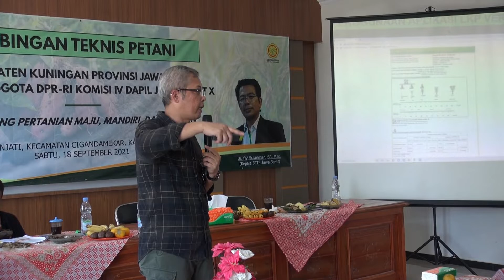BPTP Jabar, Kata Mereka Eps. 02-Anggota Komisi IV DPR-RI Dapil Jabar X di Bimtek Petani & Penyuluh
Halo, Sobat Tani! Dalam segmen 'Kata Mereka' ini akan menampilkan ucapan-ucapan dari berbagai stakeholder yang bekerjasama dengan BPTP Jawa Barat. Pada Episode 02 ini yaitu ucapan Anggota Komisi IV DPR-RI Dapil Jabar X (KH. Asep A. Maoshul Affandy, M.Pd.I.) kepada BPTP Jawa Barat dalam Kegiatan Bimbingan Teknis Penyuluh & Petani di Kab. Kuningan (Sabtu, 18 September 2021)